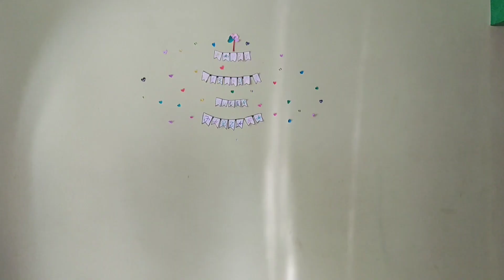IRRITATING SISTER | ശല്യമാണോ?| FARZA'S Journals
Our new video is here..
support us..🤗